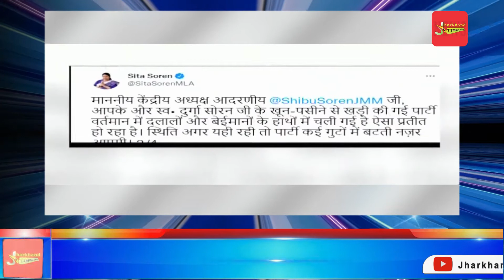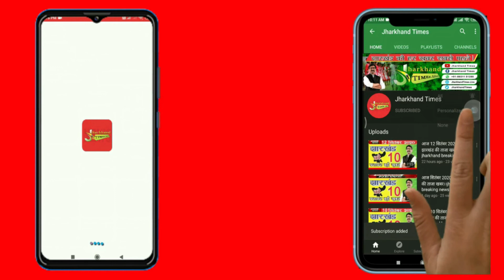शिबू सोरेन की बहू सीता सोरेन के बागी तेवर, कहा- बेईमानों-दलालों के हाथों में चला गया है JMM